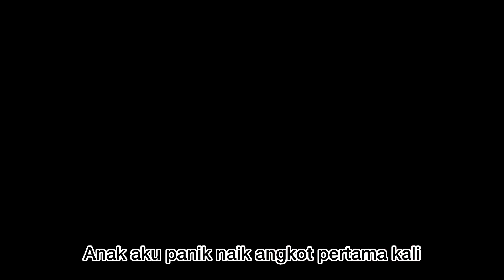BAWA ANAK NAIK KRL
Selamat Menonton.. semoga video ini dapat bermanfaat, menginspirasi dan menghibur temen-temen semua..

I hope that this video helpful,  inspiring and entertain all of you..